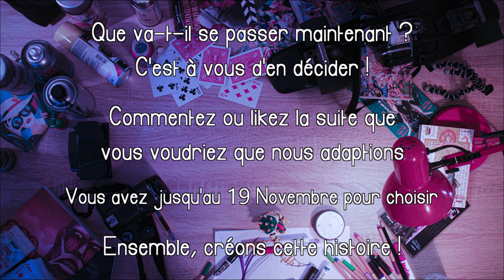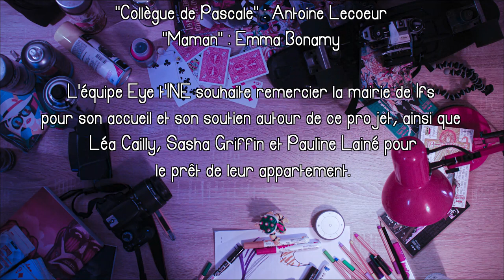VidéO - Épisode 1 "La rencontre" (Réalisation : Valentin Buhour)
Nathan, un jeune vidéaste, souhaite percer sur YouTube mais suite à un faux pas, il est condamné à des Travaux d'Intérêts Généraux. Une employée de la Mairie, Pascale, va alors lui proposer un deal.

Réalisation, Montage vidéo : Valentin Buhour
Chef opérateur, Cadreur : Tom Allaire
Ingénieur Son : Nathan Riccardi
Montage Son, Musiques : Baptiste Lesnard
Scénario, Clap : Antoine Lecoeur
Chefesse Décoratrice : Béanie Aubril
Assistant décorateur : Nathan Chapuis--Guntzburger
Assistante Plateau : Emma Bonamy
Organisation tournage : Camille Vivet, Valentin Buhour
Régie : Valentin Buhour, Nathan Chapuis--Guntzburger

Casting
“Nathan” : Nathan Chapuis--Guntzburger
“Pascale” : Catherine Jézéquel
“Léa” : Mila Prieur
“Collègue de Pascale” : Antoine Lecoeur
“Maman” : Emma Bonamy

L’équipe Eye t’INE souhaite remercier la mairie de Ifs pour son accueil et son soutien autour de ce projet, ainsi que Léa Cailly pour le prêt de son appartement.

Eye t'INE

Eye t'INE : @eye_t_ine
Valentin Buhour : @valentin_buhour
Nathan Chapuis : @chap_nath
Baptiste Lesnard : @ccllllll0Lhaha
Kareem Shehadeh : @kareem_shehadeh
Emma Bonamy : @benimurphy

Eye t'INE : @eye_t_ine
Nathan Chapuis : @nath_chap
Valentin Buhour : @valentin_buhour
Baptiste Lesnard : @baptist_lesnar
Kareem Shehadeh : @kareem_shehadeh
Emma Bonamy : @emma_bnmyy
Camille Vivet : @camvvt
Béanie Aubril : @bea_aub
Antoine Lecoeur : @antoine_1cr

Eye t'INE : @eye_t_ine